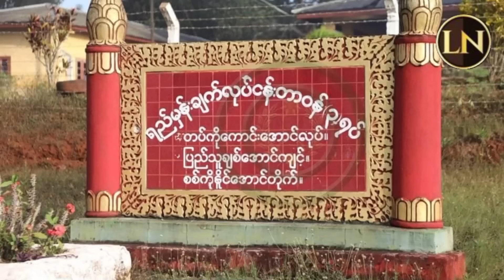12 January 2024